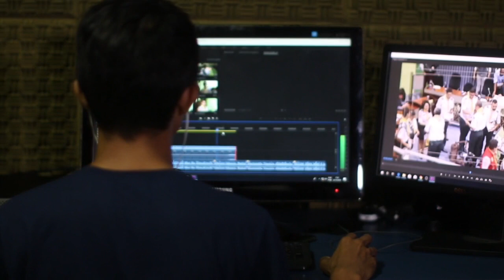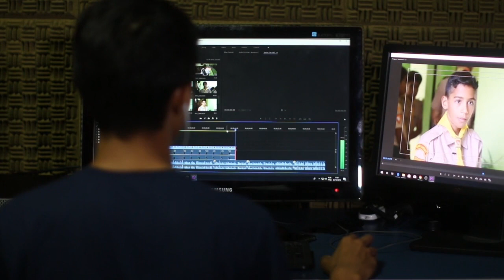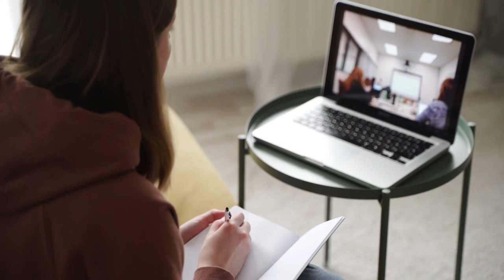Үйде бастап кетуге болатын бизнес түрлері, легкий бизнес который можно начать дома